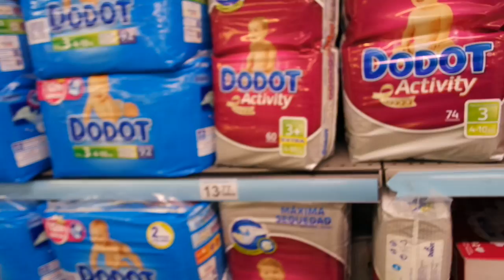RUTINA DE NOCHE| VLOGMAS #11 (10/12/15)